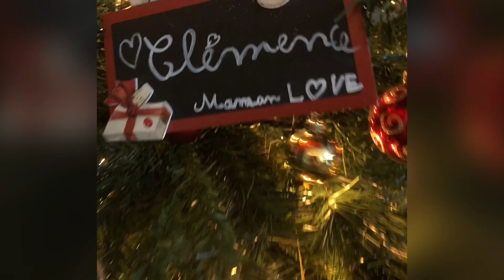Décoration de Noël